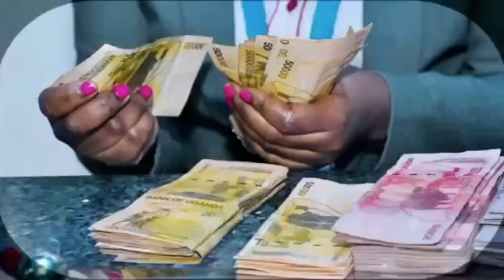Jajja Iculi tears Prima apart as he talks about who released.Ssewanyana and Ssegirinya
Jajja Iculi is back hot as fire on @vybelifeug and he leaves no stone unturned in this amazing interview alongside  Jenkins Mukasa